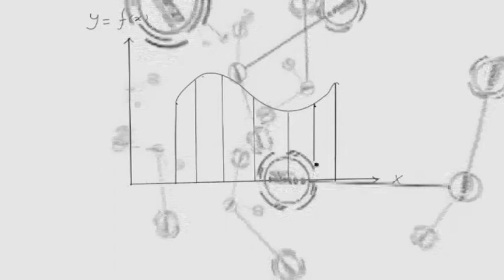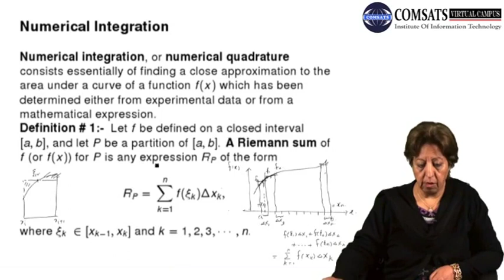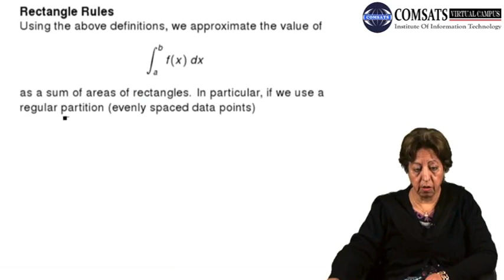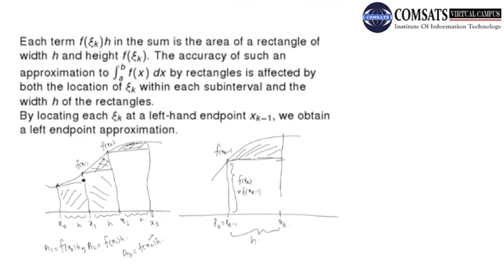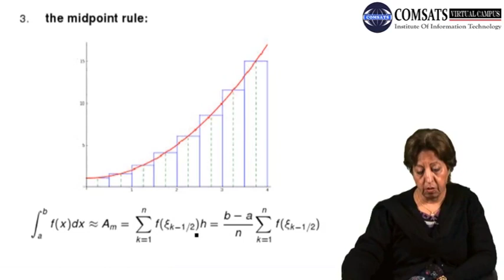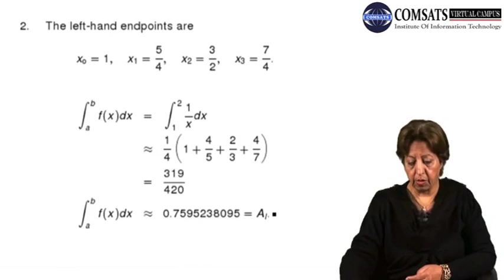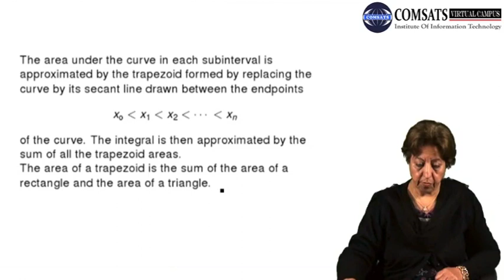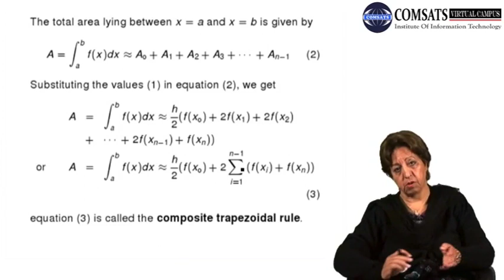Numerical Integration Numerical Computation in Hindi Urdu MTH375 LECTURE 22